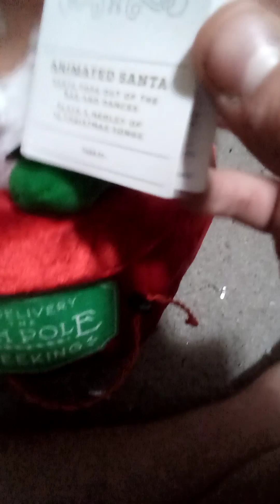Gemmy 2020/23 Santa in bag target exclusive